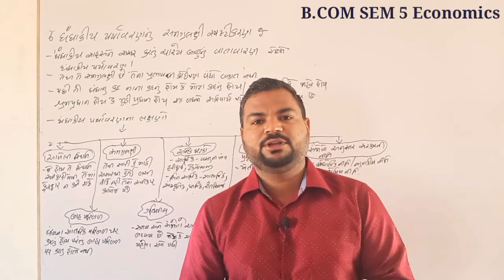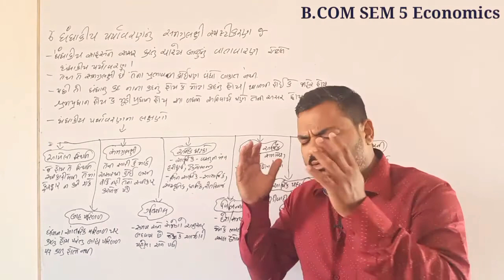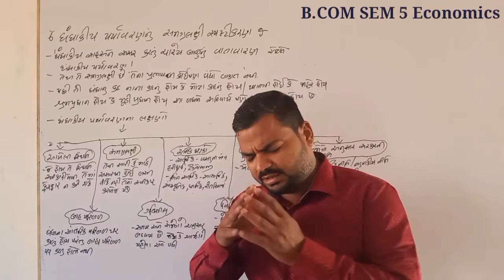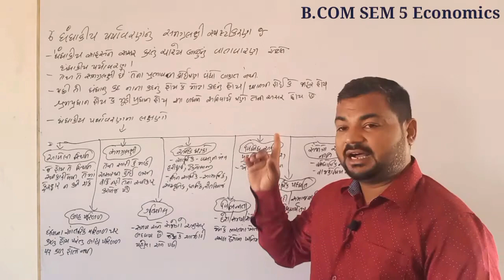||B.com Sem-5||વિષય-અર્થશાસ્ત્ર||ધંધાકીય પર્યાવરણપરનું સમગ્રલક્ષી સ્પષ્ટીકરણ||bknmu||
બી.કોમ સેમ-5

ધંધાકીય પર્યાવરણનું સમગ્રલક્ષી સ્પષ્ટીકરણ

bknmu